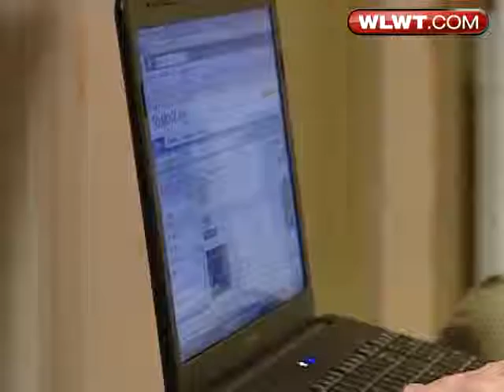Teen Starts Web Site To Help Others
A teenager started a Web site to connect people in need, with people who can help.  Andrew Setters reports.